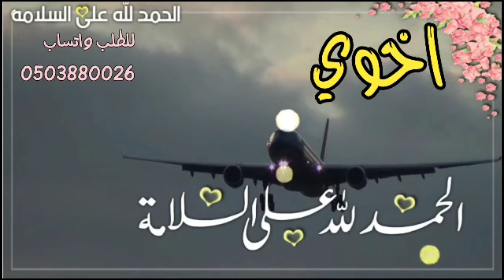تهنئة رجوع اخوي 2022 جيت اخوي وعزوتي || شيله رجوع اخوي بالسلامه ||مجانيه بدون حقوق 0503880026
تهنئة رجوع اخوي 2022 جيت اخوي وعزوتي || شيله رجوع اخوي بالسلامه ||مجانيه بدون حقوق
موقع زفات تغاريد الخليج fm,, استديو زغاريد الافراح لتنفيذ جميع الزفات والشيلات || تنفيذ كلمات خاصه حسب الطلب || 2022 || شيلات 2023 _ جديد شيله 2022 _ شيلة باسم 2023 _ زفه 2025 _ زفة 2022 مدح ترحيب بالضيوف 2023 _ زفات تغاريد المملكه 2025 لتنفيذ جميع الزفات 2022 والشيلات 2030 لتواصل 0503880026|| او من خارج المملكة استديو_تغاريد_الخليج_يرجاء_الاشتراك_في_القناه_تاليف_كلمات_خاصه_او_تغير_اسماء_حسب_الطب_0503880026
زفات تغاريد الخليج || زفات تغاريد المملكه   || زفات زغاريد الافراح   تحذير هاذ الوصف خاص زفات تغاريد
الفئة
موسيقى